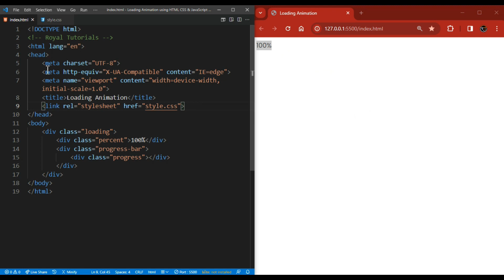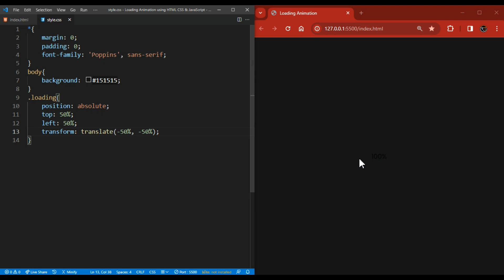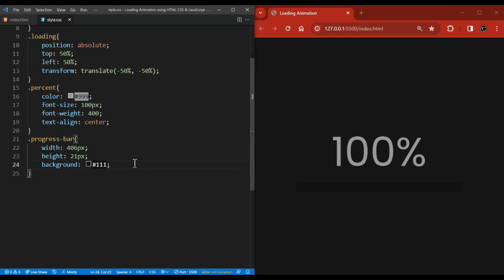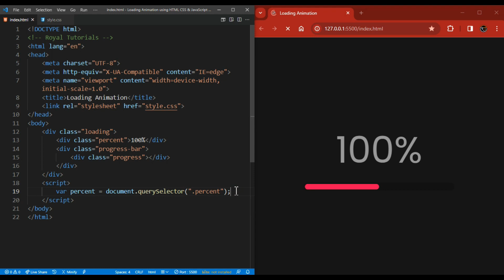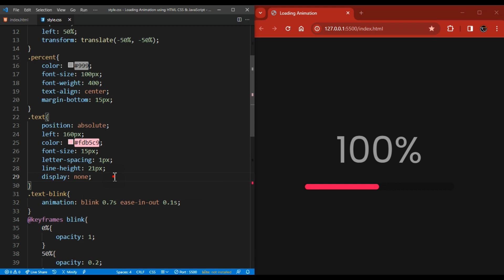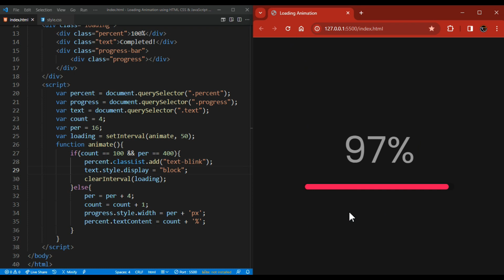Loading Animation using HTML CSS & JavaScript Animated Progress Bar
-TIMESTAMPS-
0:00 - Intro
0:10 -  preview
01:12- HTML Elements
01:43 - General CSS styling
01:58 - Adding background color
02:10 - JavaScript
08:22 - Thanks for watching